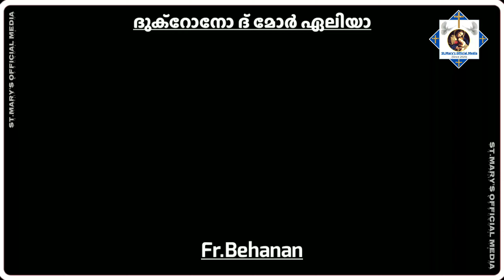ദുക്റോനോ ദ് മോർ ഏലിയാ | July 20 | Huthomo | Fr.Behanan | Mor Elijah | Whatsapp status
ദുക്റോനോ ദ് മോർ ഏലിയാ | July 20 | Huthomo | Fr.Behanan | Mor Elijah | Whatsapp status | മോർ ഏലിയാ | ദുക്റോനോ | Dukrono D' Mor Elijah